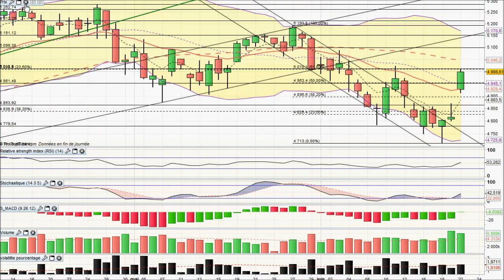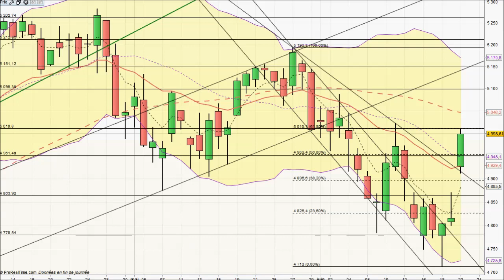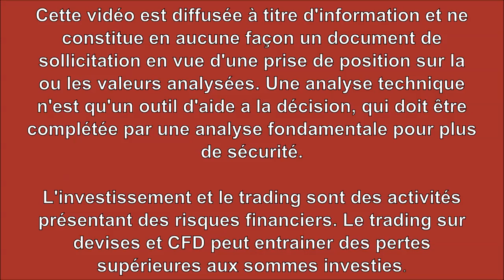Analyse technique CAC 40 du 22-06-2015 par boursikoter